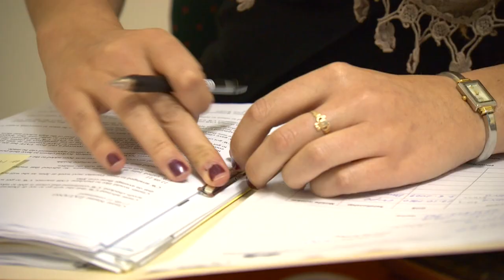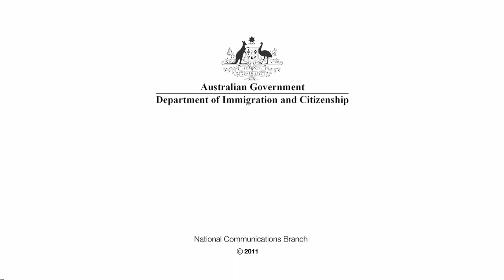Burmese Family Resettlement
The Wagga Wagga Multicultural Council is providing intensive settlement services, helping refugees to integrate and establish a life within the first six months of arrival.